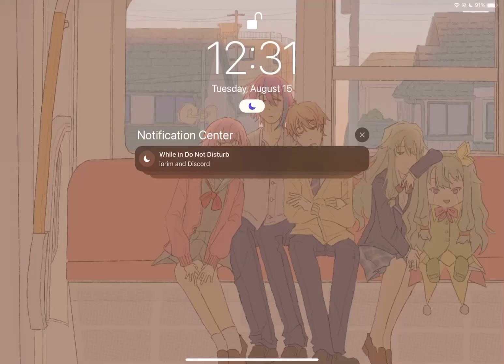Happy August 15th!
its kagerou daze time babey. hbd truck-kun thanks for joining project sekai